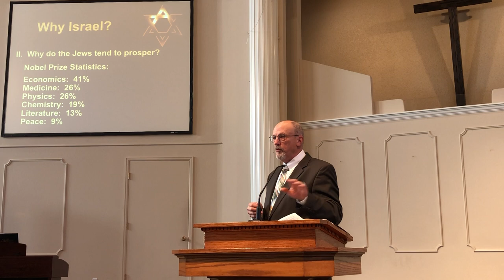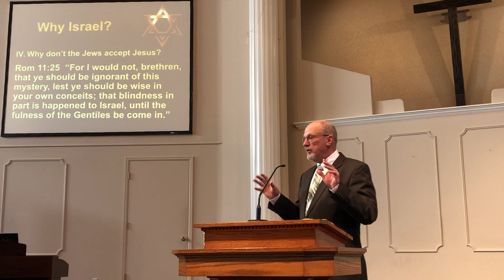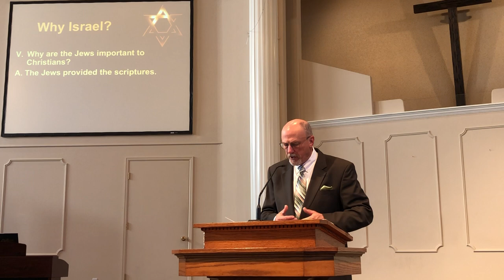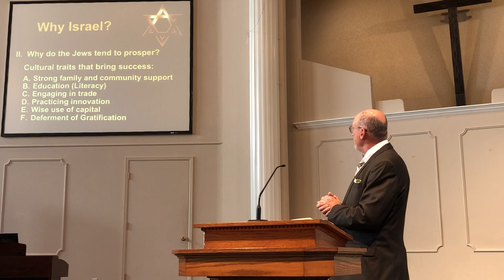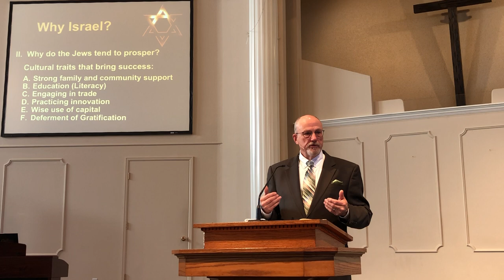The Jew 2 - Why Israel 11 12 23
Why did God choose the Jews as His special nation?